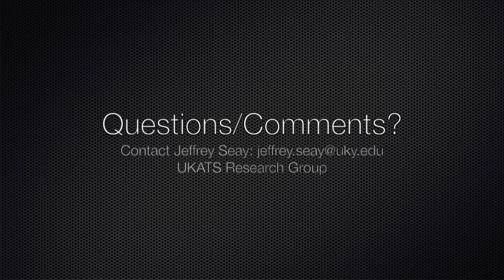UKATS Wood Vinegar Process Instructions Hindi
An overview of how to assemble the UKATS Processor for production of biochar and wood vinegar from biomass is shown. These instructions have been translated into Hindi.